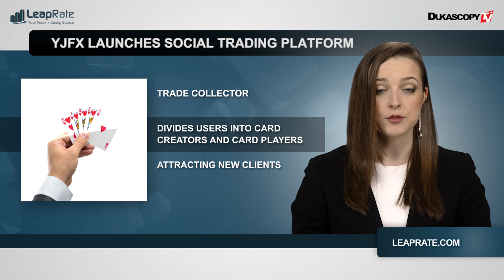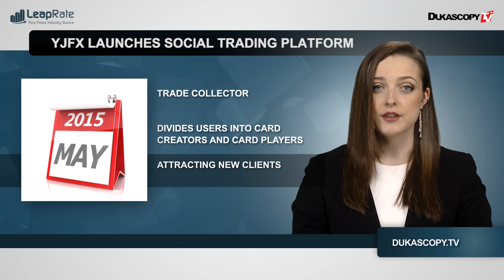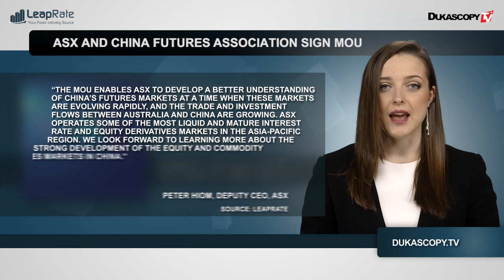Catch-up De l’Industrie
YJFX lance une plateforme de trading social, TechFinancials signes 8 nouveaux contrats et ASX et China Futures Association signent un mémorandum d'entente.